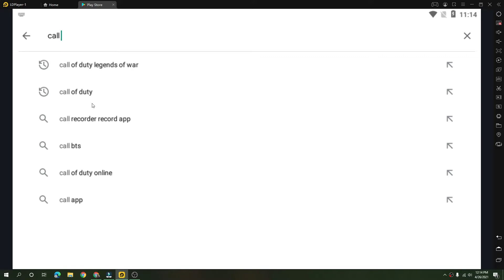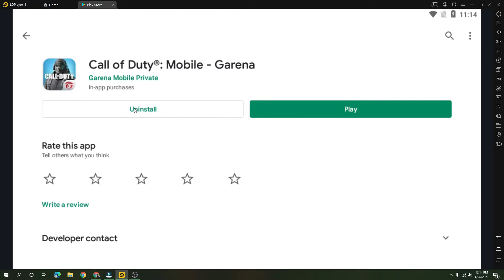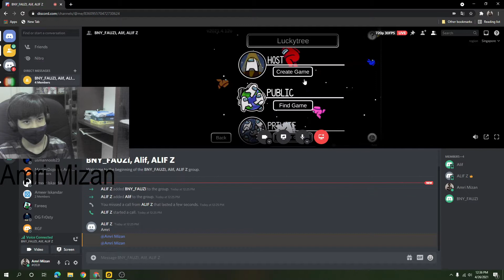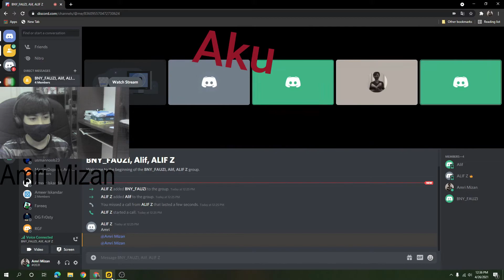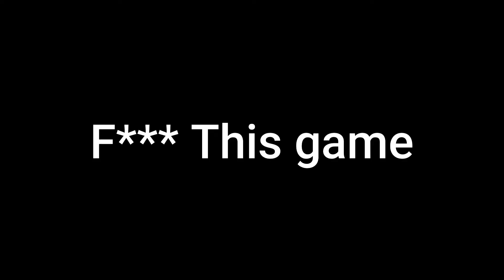Bye Call Of Duty Mobile...